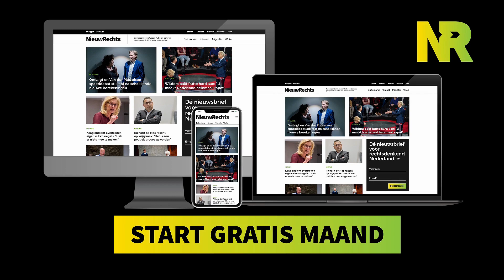Waarom worden dragqueen voorleesmiddagen aan kinderen gesubsidieerd?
Blijf via NieuwRechts.nl op de hoogte van het laatste nieuws voor rechts en conservatief denkend Nederland!